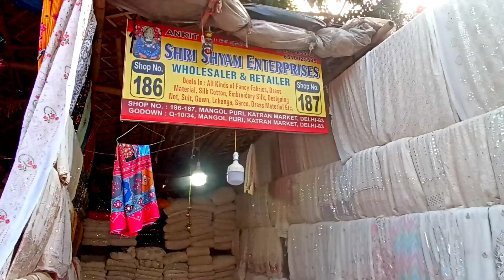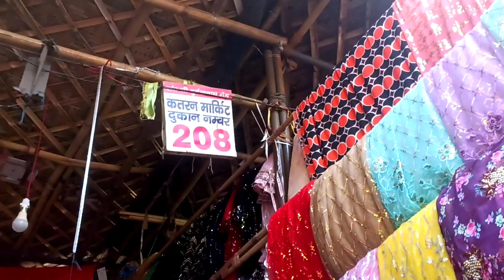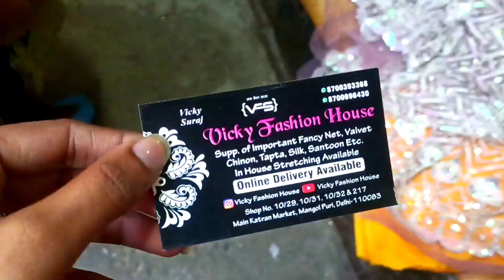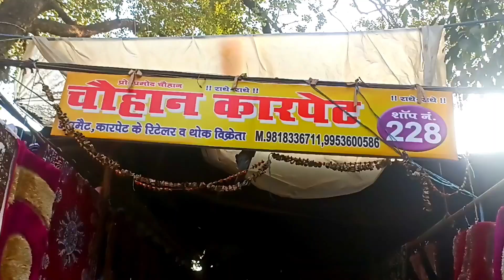Delhi Katran Market || कपडो कि सबसे सस्ती मार्कीट || Delhi fabric Market